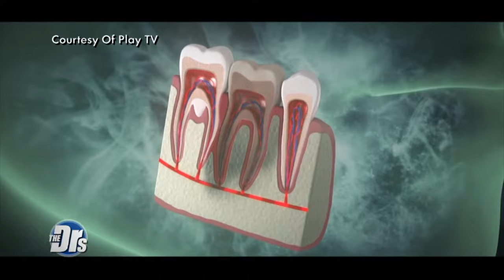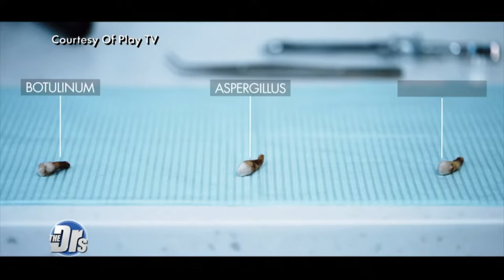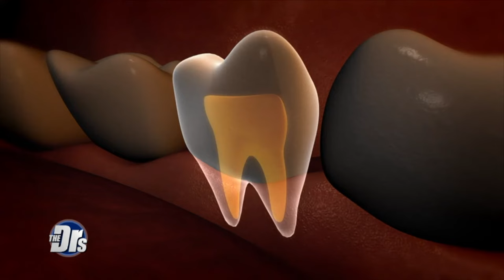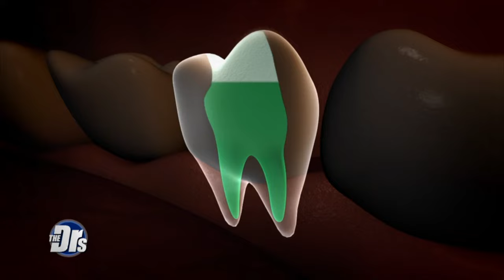Can Getting a Root Canals Have Dangerous Side Effects?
More than 15 million root canals are performed every year in the United States. A new documentary suggests that root canals may be a cause for concern, but are these claims true? The Doctors welcome endodontist Dr. Patrick Taylor to discuss if root canals can lead to severe illness.